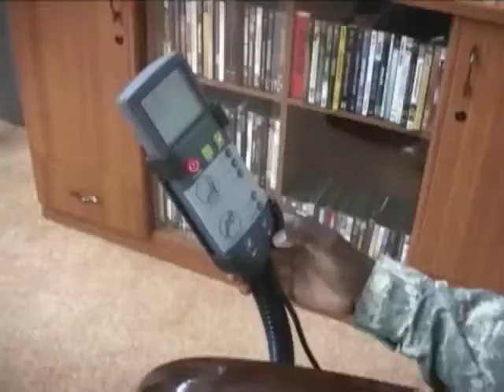Resiliency center in Kuwait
The 1st Sustainment Brigade recently opened the doors of a new resiliency center that helps build all aspects of fitness. Pfc. Kelsey Jeffers reports from Camp Arifjan, Kuwait.